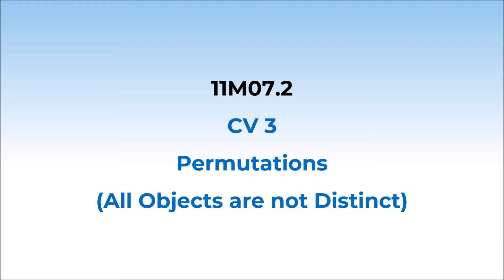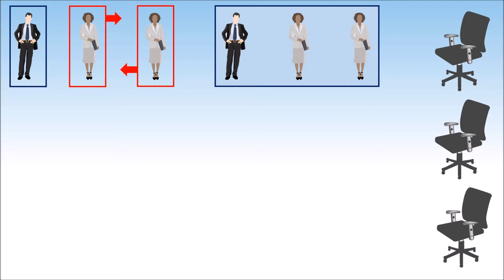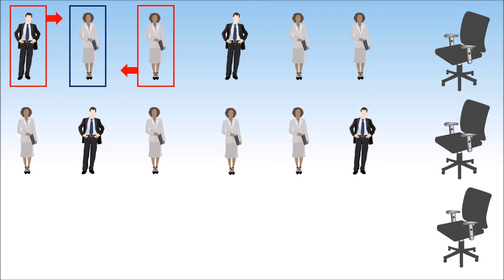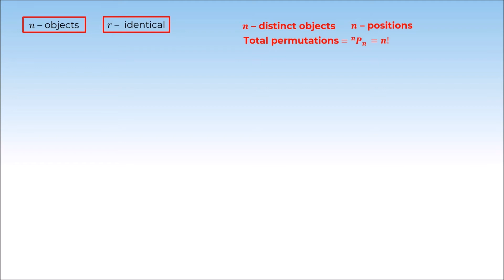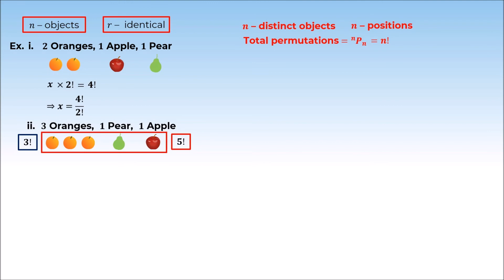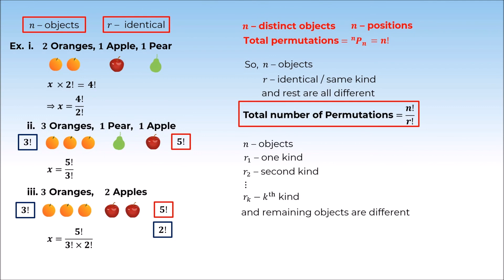7. 11M07.2 CV 3 Permutations (All Objects are not Distinct)